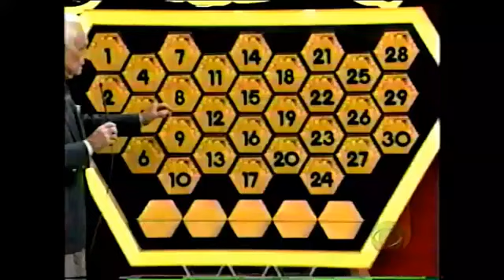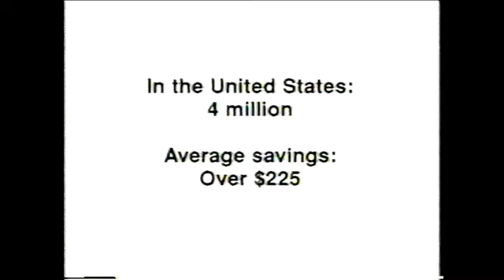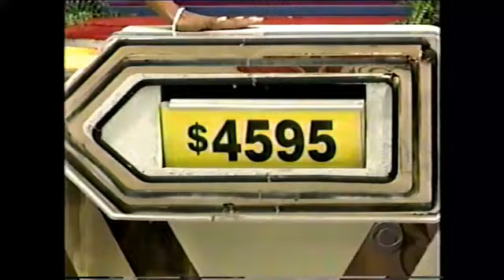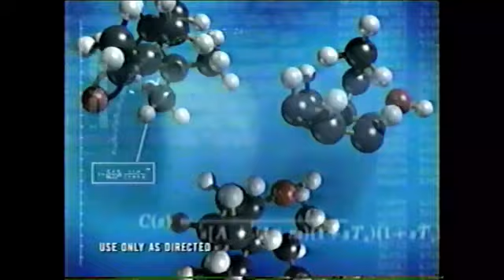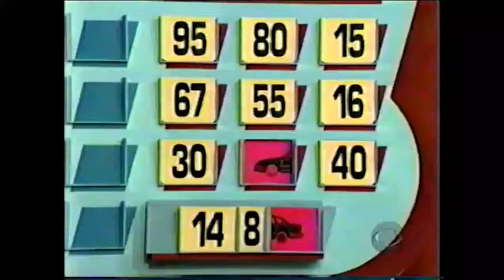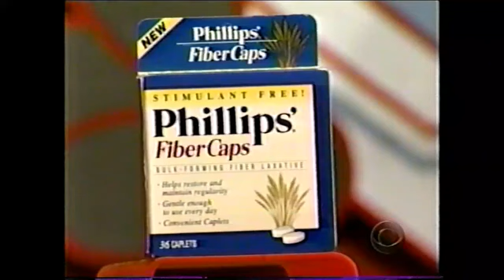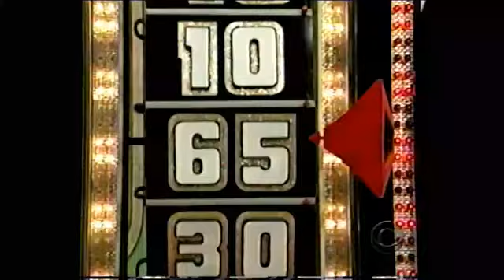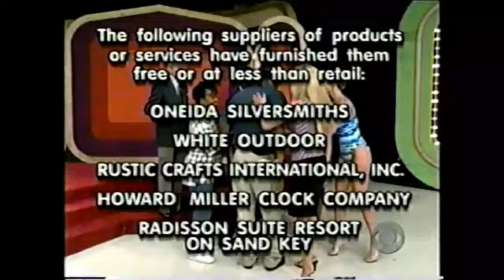The Price is Right (1655K)- January 12, 2001